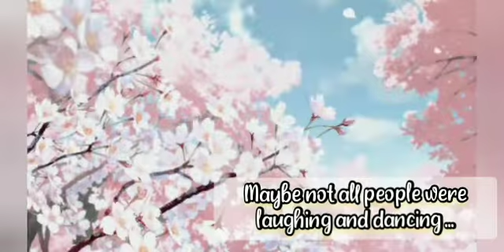I wrote a little something .... 💫 / Teenage Diaries 🌈 - Poem in free verse ....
" Maybe this holi wasn't a Happy Holi for all ... "